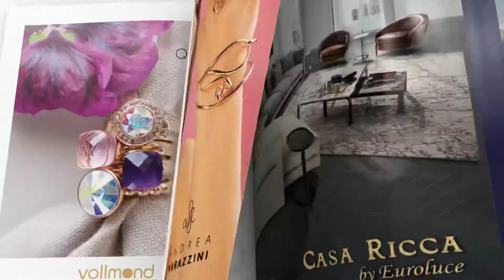Business Magazine Armenia